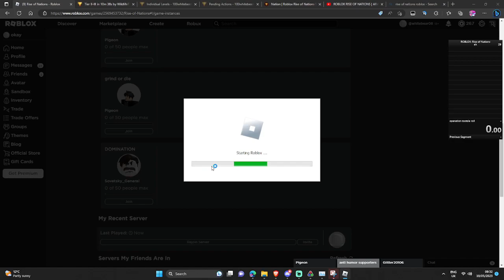roblox rise of nations| North american union post borders world record 7:14